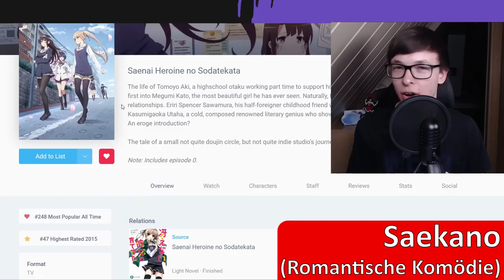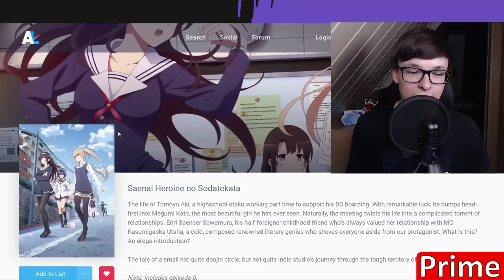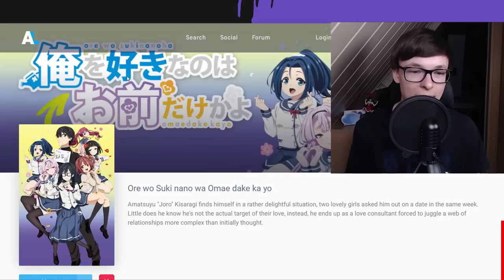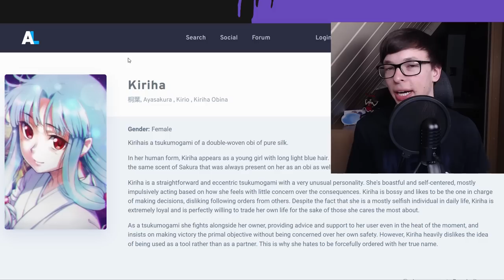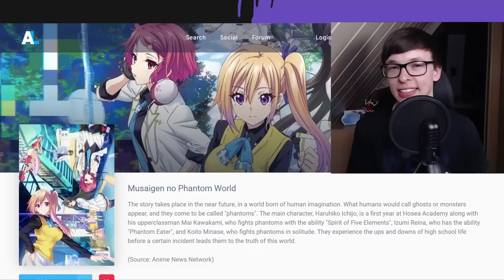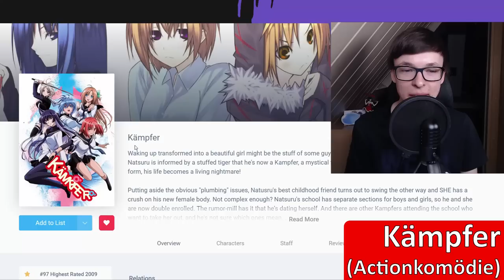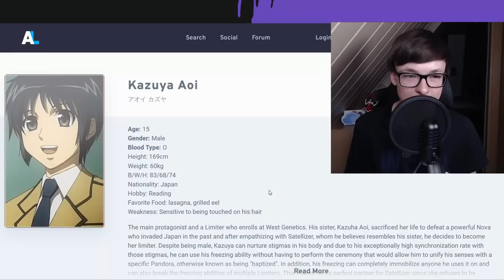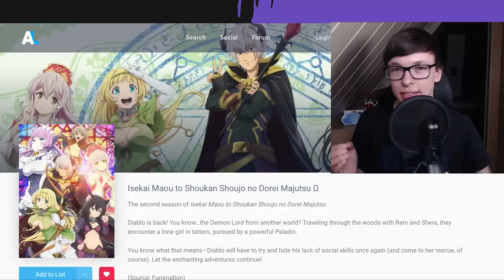Die 10 BESTEN Harem Anime (Deutsch/German)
Die 10 BESTEN Harem Anime 2022 (Deutsch/German)
Zuschauerfrage: Welchen Harem Anime wirst du dir anschauen?
Du suchst nach den besten Harem Anime? Ja, dann bist du bei dieser Anime Topliste genau richtig. Heute stelle ich dir nämlich die 10 besten Harem Anime vor. Mit dabei sind Geheimtipps, aber auch Harem Klassiker, die jeder Anime Fan gesehen haben muss!